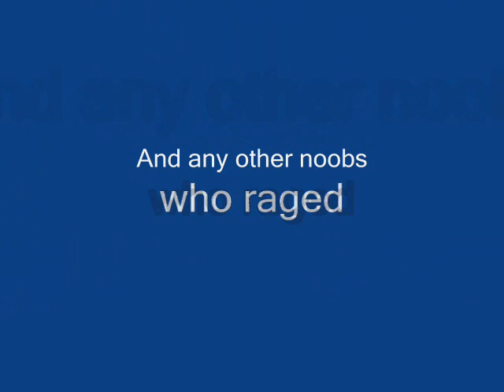Itaho/Ethan talks about screenshots #1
What the title says, this is just me (Itaho) talking about randomly picked screenshots and talking about them. Dont like the quality? Well stop watching or go complain on SWG.